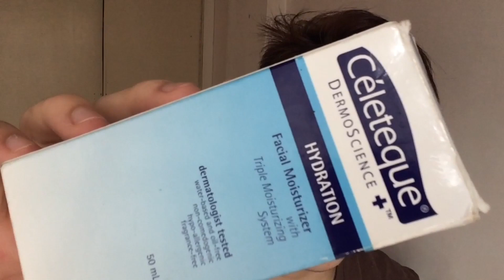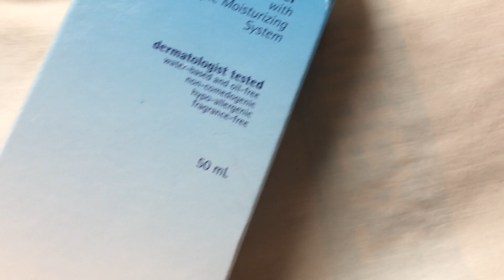CELETEQUE HYDRATION FACIAL MOISTURIZER | REVIEW #10 | PHILIPPINES | AJ SERGIO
| PRODUCT |: CELETEQUE HYDRATION FACIAL MOISTURIZER

Camera: iPhone 5s (front)
Video Editor:  iMovie